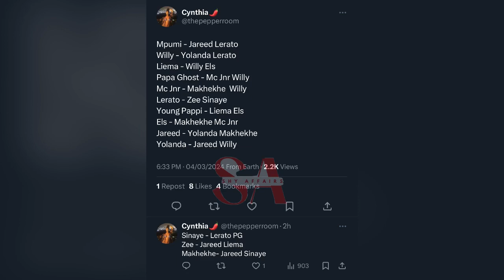Liema $ Yolanda fight dirty, Zee nomination saga, Jareed Sinaye McJunior éviction